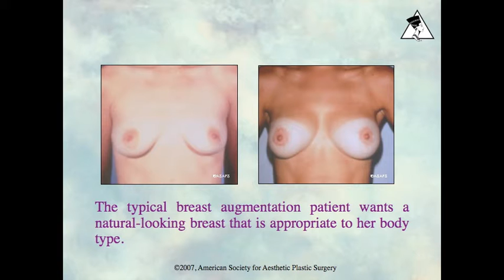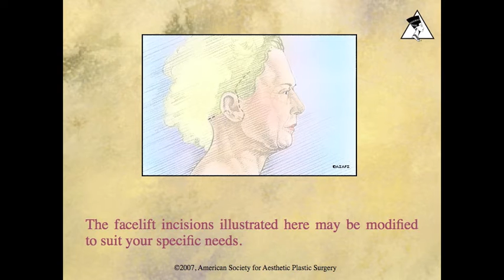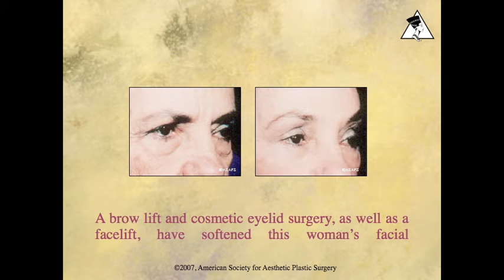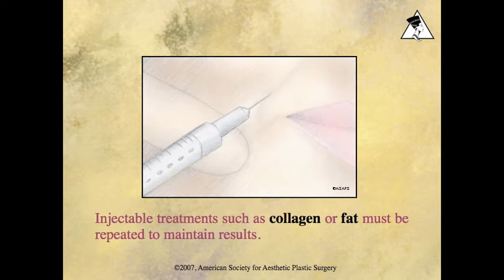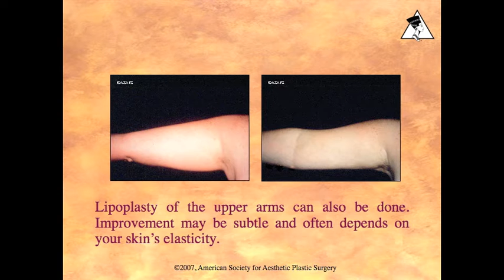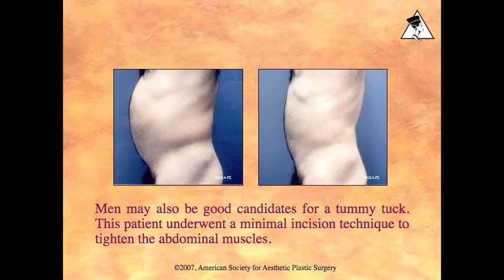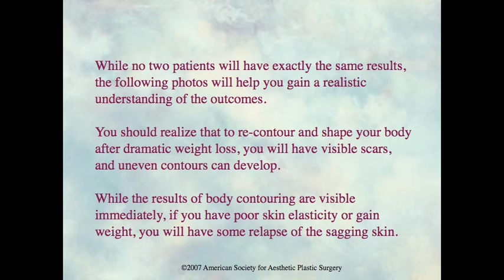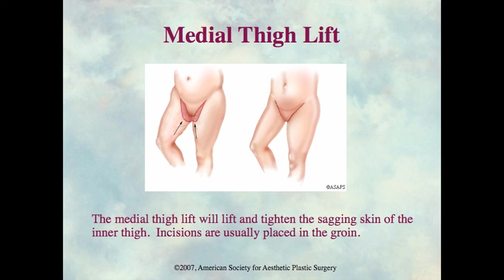Chicago Plastic Surgeon Cosmetic Surgery ASAPS Video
Chicago Plastic Surgeon, Cosmetic Surgery & Anti-Aging Skin Care - Dr. Speron.

Board Certified Chicago plastic & cosmetic surgeon, Dr. Sam Speron is widely recognized as an expert on Chicago plastic surgery, cosmetic surgery and skin care products.

Dr Speron has defined his goal.  To him, the goal of plastic surgery is this.  As medical technologies have boomed over the past two decades, plastic surgery has made incredible advances both in reconstructing accidental injuries and congenital deformities, and in helping erase the marks, wrinkles and sags of encroaching age.  Whether it's changing a portion of the body to make it look normal or improving a "normal" facet of the body to make it look even more aesthetically pleasing, the goal of the plastic surgeon is to help the patient look good and feel good about him or herself.